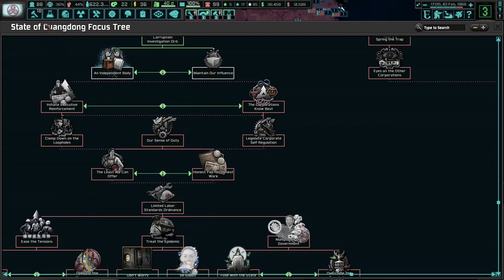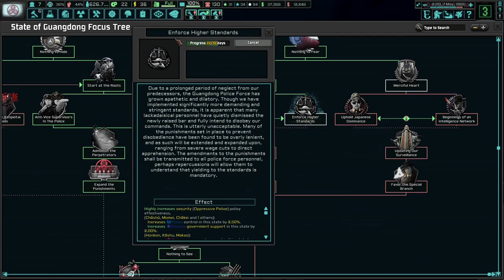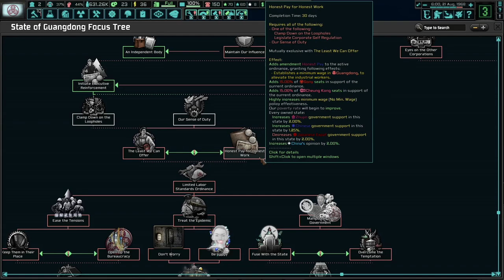Overtaking Manchuria's GDP! TNO: Last Days Of Europe, State of Guangdong (Matsushita) #4